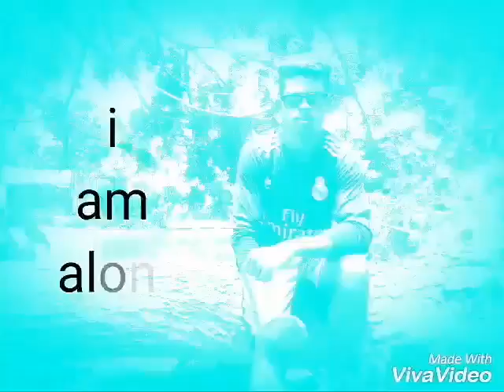bol do na zara..remake video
Edit by,-sudip